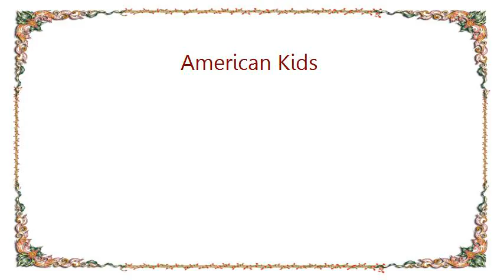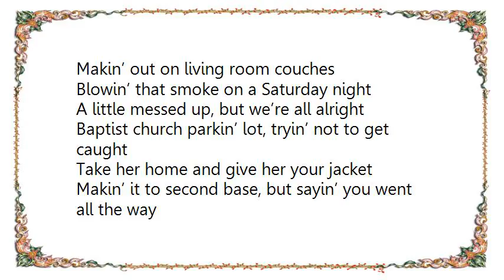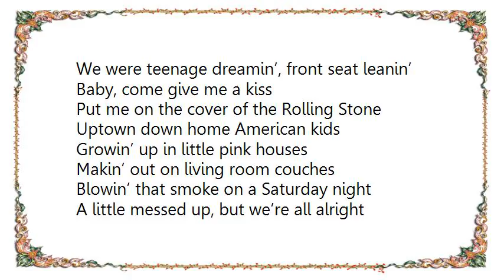Kenny Chesney - American Kids Lyrics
[Lyrics Kenny Chesney - American Kids]
Doublewide Quick Stop midnight T-top
Jack in her Cherry Coke town
Momma and Daddy put their roots right here
'Cause this is where the car broke down
Yellow dog school bus kickin’ up red dust
Pickin’ us up by a barbed wire fence
Mtv on the RCA, no A/C in the vents

We were Jesus save me, blue jean baby
Born in the USA
Trailer park truck stop, faded little map dots
New York to LA
We were teenage dreamin’, front seat leanin’
Baby, come give me a kiss
Put me on the cover of the Rolling Stone
Uptown down home American kids
Growin’ up in little pink houses
Makin’ out on living room couches
Blowin’ that smoke on a Saturday night
A little messed up, but we’re all alright

Baptist church parkin’ lot, tryin’ not to get caught
Take her home and give her your jacket
Makin’ it to second base, but sayin’ you went all the way
Monday afternoon at practice
Sisters got a boyfriend Daddy doesn’t like
Now he’s sittin’ out back, 3030 in his lap
In the blue bug zapper light